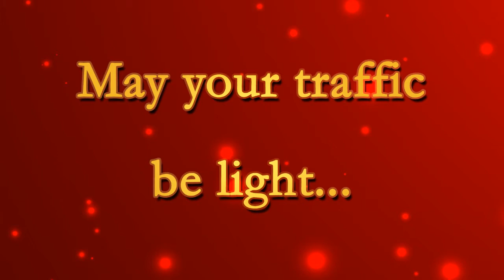WBBM Happy New Year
Happy New Year from all of us at WBBM Newsradio and CBS Radio Chicago.  Music: Mariah Carey-Auld Lang Syne-The New Year's Eve Anthem" (Album Version), a sound recording administered by UMG and provided to WBBM Radio for promotional air play. This video would be considered a station promotional announcement and/or station ID.